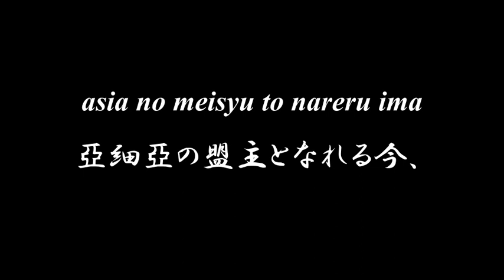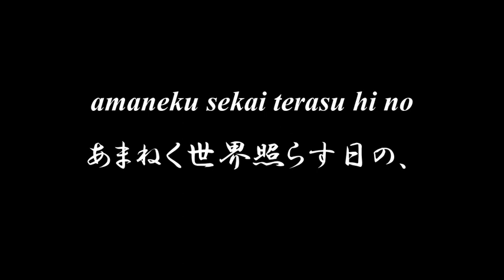Lovely Japanese song ◆ Nippon ◆ Accompaniment and Lyrics, Choir Aahs【日本】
◆◆◆ NIPPON 日本 ◆◆◆

nippon nippon warera no nippon
日本、日本、われらの日本、
takamagahara no mukashi yori
高天原の昔より、
kimi no miitu o kashikomi te
君の御陵威をかしこみて、
kiduki kitareru nippon nippon
築き來れる、日本、日本。

meiji no ishin narite yori
明治の維新成りてより、
sekai no bunka o atume tutu
世界の文化をあつめつつ、
hiraki kitareru nippon nippon
開き來れる、日本、日本。

asia no meisyu to nareru ima
亞細亞の盟主となれる今、
dokuritu jisyu no tuyosa more
獨立自主の強さもて、
susume susume ya nippon nippon
進め、進めや、日本、日本。

amaneku sekai terasu hi no
あまねく世界照らす日の、
hikari to tomo ni tokoshie ni
光と共にとこしへに、
sakae sakae yo nippon nippon
榮え、榮えよ、日本、日本。